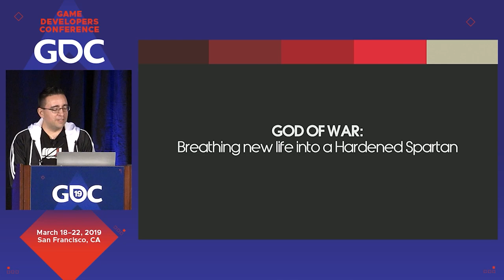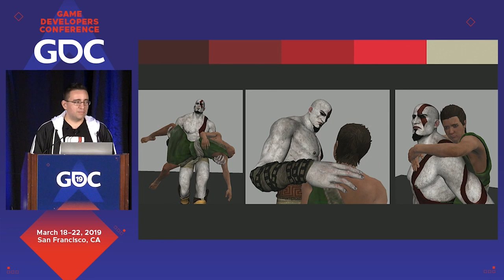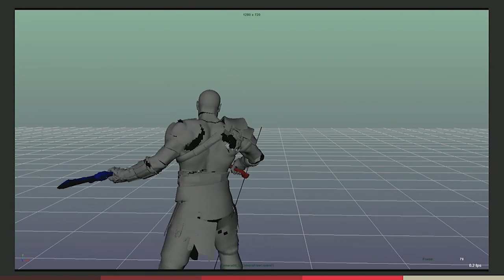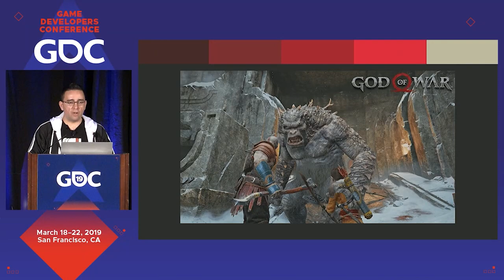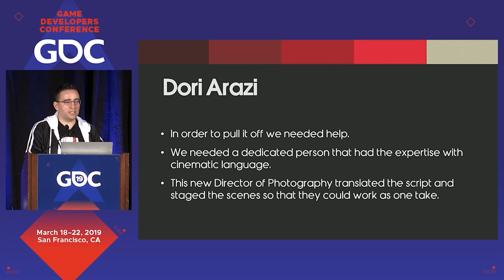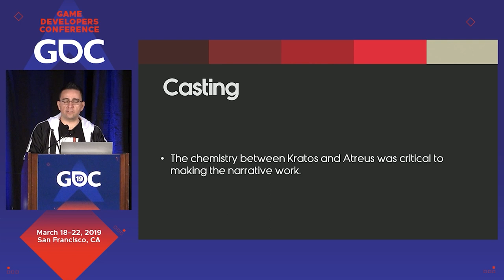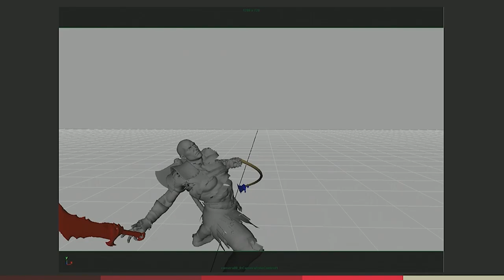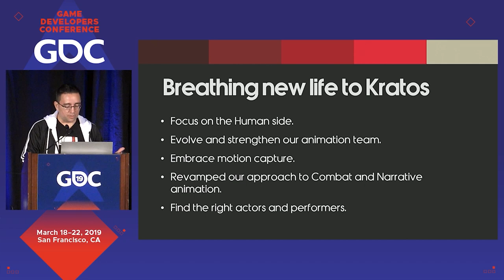God of War: Breathing New Life into a Hardened Spartan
In this 2019 GDC Animation Bootcamp talk, Sony Santa Monica's Bruno Velazquez discusses the process of transforming the studio's approach to how it animated Kratos in 2018's God of War.